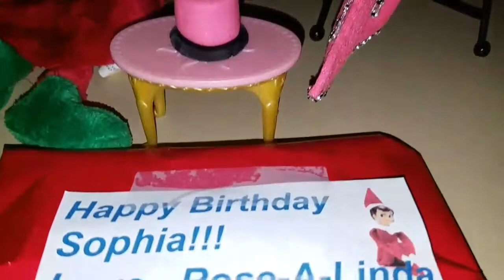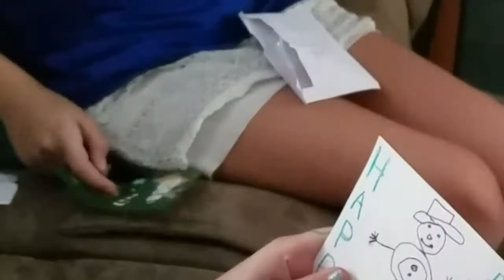Elf on the Shelf Birthday Surprise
Sophia got an Elf on the Shelf birthday surprise.